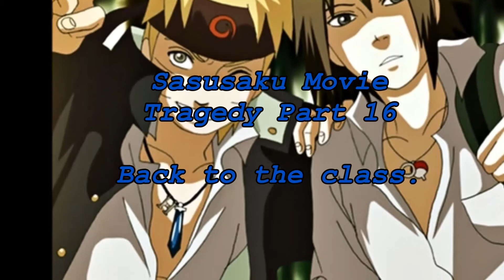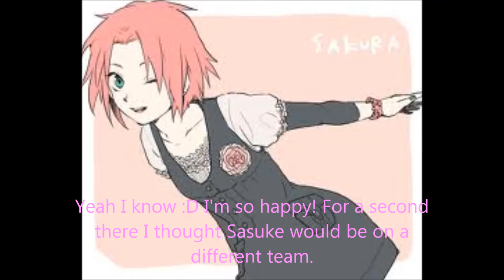Sasusaku Movie Tragedy Part 16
I hope you like it and keep watching my Sasusaku Movie Tragedy.
BTW don't forget to check out my Sasusaku Movie School Days TRAILER.